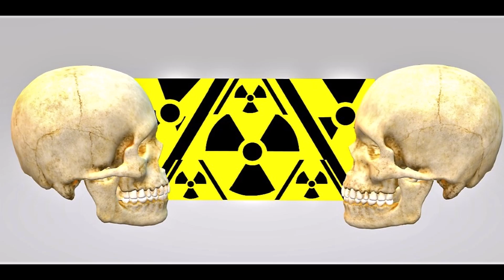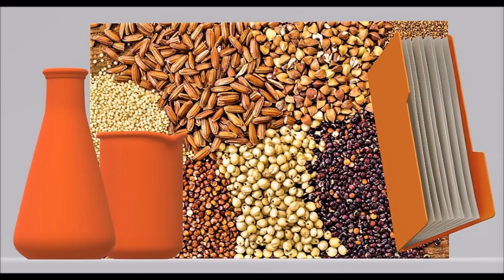BOMBAS QUE SE MONTAN EN TRES HORAS poema de Zhivka Baltadzhieva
Bombas que se montan en tres horas,

plásticos, que no se descomponen en mil años,
turbulencias financieras y avances científicos que acaban con las ratas,
los mosquitos, los lobos, las urracas, las abejas, las lenguas minoritarias

y el ser humano.

Mareas, terremotos, cielos de tonalidades frías,
reactores nucleares fundidos, partículas elementales de Fukushima
y ruiseñores de Chernóbil, virus deshumanizantes,
zozobra. Zozobra. Las lajas de pizarra brillan y las pantallas
de las oficinas portátiles
elevan el calentamiento global y la radiación.

Las casas blancas de los días despacios
con sus ribetes de antaño en puertas y ventanas,
amarillos o añiles, que ahuyentan a los malos espíritus y las moscas,
se descomponen y diluyen sin rastro
en la confusión de pólenes, desdicha, avaricia y CO2.

¿De dónde césped mezquino y cielos estrellados
para tanta lápida sin nombre y sin lágrima?

Bajo el último almendro
las semillas de las palabras patentadas
por el poder,
dan plantas transgénicas estériles

de NoGénesis.
Zhivka Baltadzhieva, poema inédito

Zhivka Baltadzhieva. Sofia, Bulgaria, 1947. Afincada en Madrid desde 1990. Doctora en Filología Eslava y Lingüística Indoeuropea. Es una poeta bilingüe. Su obra, a partir de los 90ª está escrita en sus dos idiomas –búlgaro y español. En 1971 publicó el libro de poemas Plexo solar, Premio Nacional de Primer Libro de Poesía. En 1974 fue Premio Nacional de Poesía Dimcho Debelianov por un ciclo de poemas. En Bulgaria publicó también los poemarios Iluminación Diurna, 1982, Mitologías Apátridas, 2007 y Nunca. Otros poemas, 2009, finalista del Premio Nacional de Poesía Iván Nikolov y del Premio Nacional de las Artes Dobri Chintulov. En España se han editado “Al final del bosque verde”, 2019; “Fiebre”, 2019; “GenEs”, 2016; “Fuga a lo Real”, 2012 (3ª edición 2019) y “Sol”, 2012. Sus poemas han sido traducidos a una veintena de idiomas e incluidos en destacadas antologías contemporánea, publicados en Europa, América y Asia. Le han sido otorgados premios como Poetas de Otros Mundos del Fondo Poético Internacional, 2014, o el II premio en el Certamen Europeo Clemente Rebora, 2019.  Ha traducido a español autores búlgaros como Hristo Botev, Blaga Dimitrova, Nikolay Kantchev, Antón Donchev. Ha traducido al búlgaro a Lorca, M. Hernández, Quevedo... Podemos encontrar sus ensayos y artículos de literatura comparada en revistas especializadas y libros monográficos.